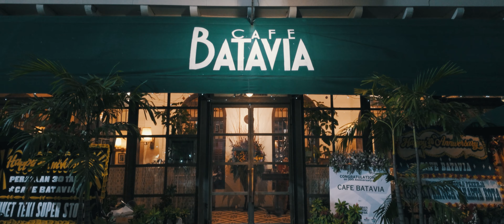DJI Pocket 3 - Cinematic D Log M - Jakarta, Indonesia 🇮🇩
Jalan-jalan sore sekalian test video cinematic dengan  DJI Osmo Pocket 3, color profile D Log M saat kondisi Low Light. Selamat menonton teman-teman.

Camera Setting pada video ini:
Speed Auto | D Log M 10 Bit | ISO 50-1600 | Auto White Balance | Sharpness -2 and Noise Reduction -2